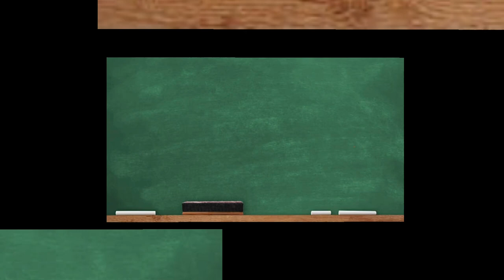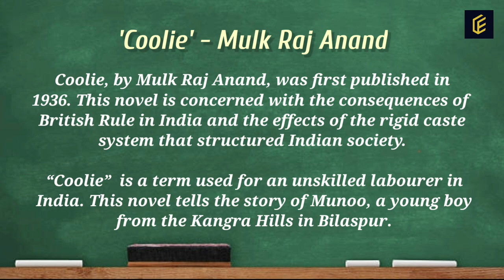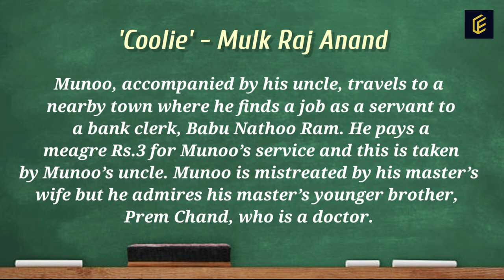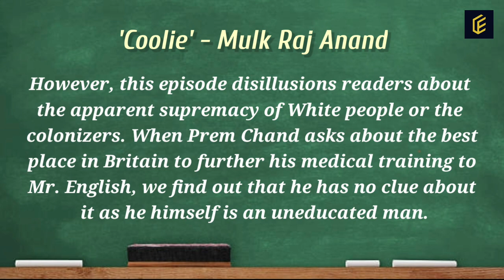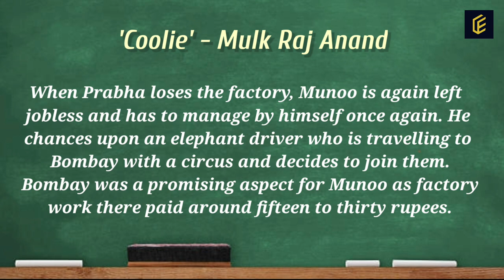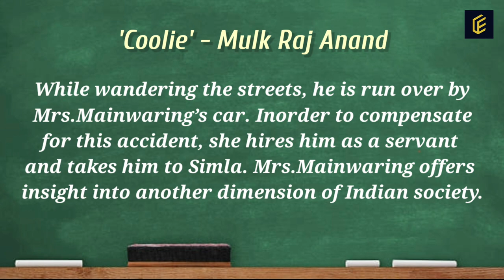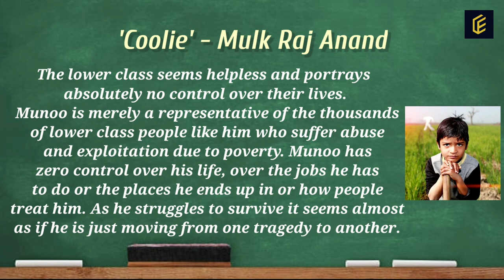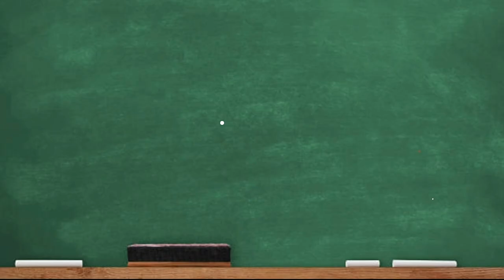Coolie || Mulk Raj Anand || MA English || Detailed explanation in Malayalam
Coolie by Mulk Raj Anand

           Coolie is a novel by Mulk Raj Anand first published in 1936. The novel reinforced Anand's position as one of India's leading English authors. The book is highly critical of British rule in India and India's caste system.

       The plot revolves around a 14-year-old boy, Munoo, and his plight due to poverty and exploitation aided by the social and political structures in place. Anand here tries to break the traditional way of life.

    This class will be helpful to MA English students of various Universities studying in Kerala.